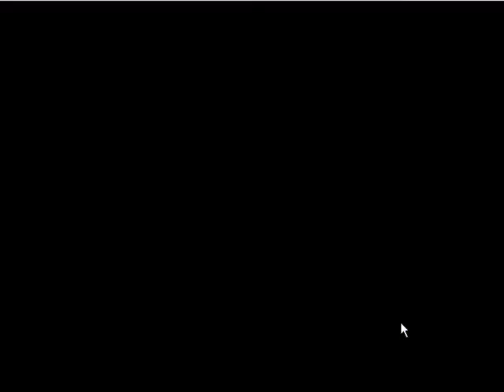Mario Luigi Superstar Saga Babbleplay pt 31 Use Butt to kill plants